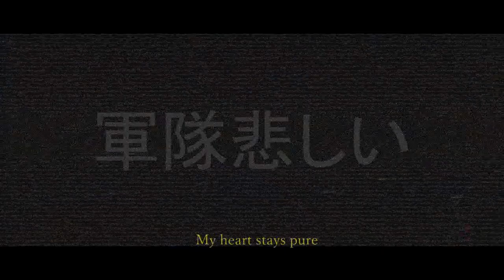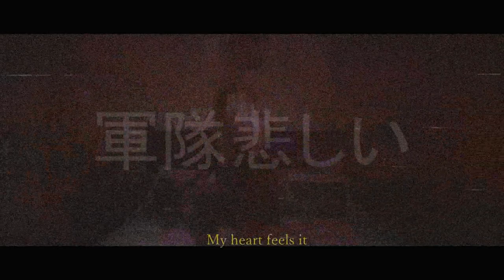IC3PEAK - THIS WORLD IS SICK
song: IC3PEAK - THIS WORLD IS SICK

VIDEOS FROM:

❌ LIL PEEP - PRAYING TO THE SKY
❌ Exclusive- SATANIC Red Band
❌ Alison Wonderland - I Want U

LYRICS:

this world is sick
my heart feels it
this world is dark
my heart lights up
this world is vice
my heart was iced
this world is blur
my heart stays pure

*heavy breathing*

deep inside you
i don't see
(x4)

this is the last kiss
crawl down to abyss
you have to make this
(x2)

*heavy breathing*